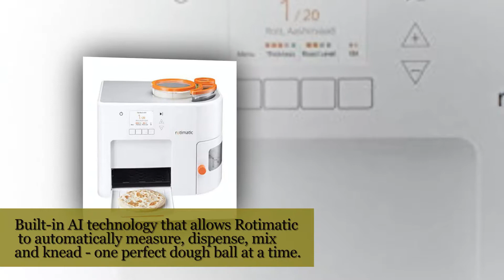Rotimatic - Automatic Roti Maker Machine with 2 Years base warranty (Official Listing)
Rotimatic - Automatic Roti Maker Machine with 2 Years base warranty (Official Listing),For complete product details,

Rotimatic is a robotic roti maker manufactured by Zimplistic. It is the world’s first and fully automatic flatbread maker that makes rotis, chapatis, puris, pizza bases, and tortillas in under 90 seconds. Equipped with AI and IoT technology, it comes with Wi-Fi connectivity and automatic upgrading to enable seamless cooking. Users can just add the ingredients into this roti maker machine and bake rotis within minutes. Rotimatic is aimed at reducing cooking time and making healthy living easier. It uses cutting-edge technology to make the process of making rotis and puris simplified. Rotimatic has quickly become an indispensable part of the modern kitchen, with media publications and customers calling it a revolutionary and the best roti maker in their reviews. Rotimatic is a dream Indian roti maker that has come true for people around the globe. As of 2018, it has served over 45 million healthy and hot rotis worldwide. Now comes with 2 years base warranty from Zimplistic - the manufacturer of Rotimatic.